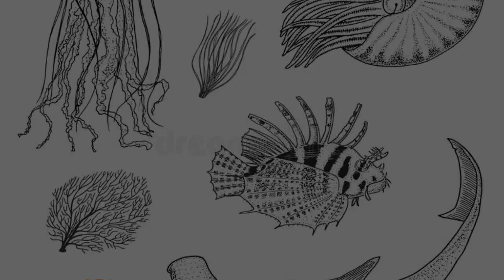The five MOST DEADLY sea creatures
From the giant blue whale to the tiny krill, the ocean is full of amazing creatures. I'll be discussing the top 5 in detail, so sit back and enjoy.